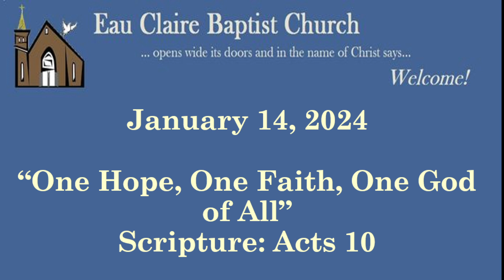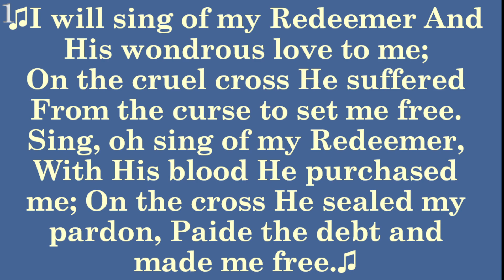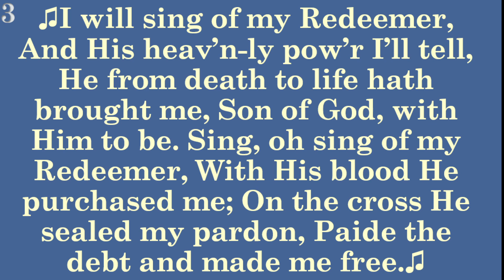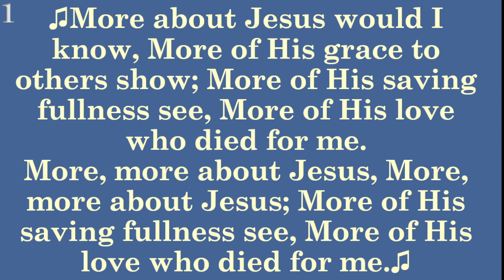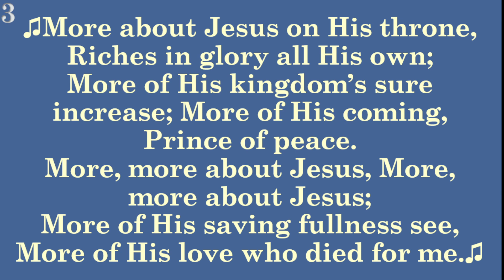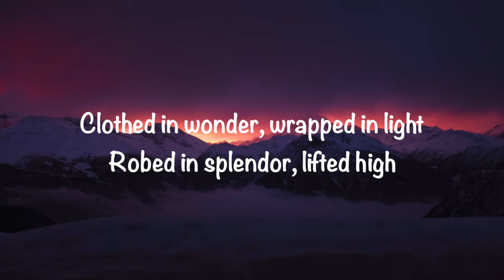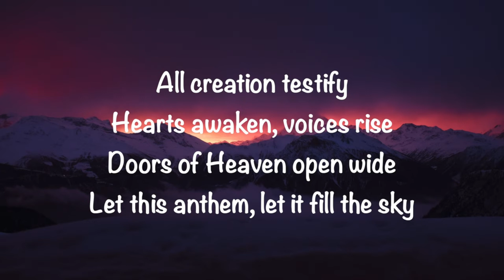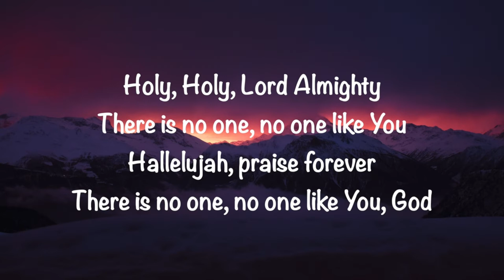One Hope, One Faith, One God of All